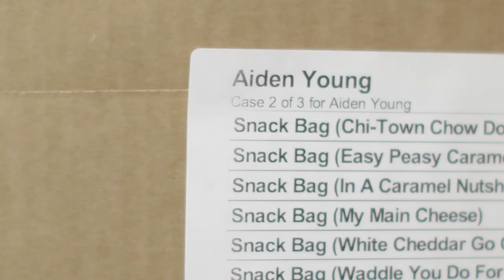Double Good Fundraising: Do Awesome Stuff for Free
Do a fundraiser. Do awesome stuff. It’s that simple.

Fundraising doesn’t have to be a bummer. We know you’ve got awesome stuff to do, so we take care of some of the heavy lifting for you. We make delicious gourmet popcorn and pack your order by participant. You keep half the profit to support all that awesome stuff.

We make ridiculously good popcorn, but we also make fundraising ridiculously easy.